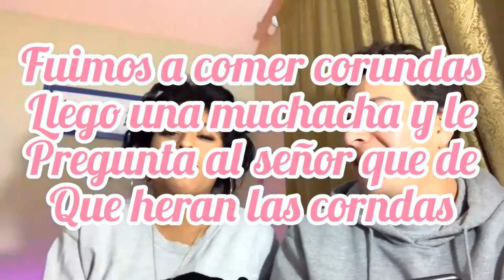Tag de la hermana /Fanny Delgado